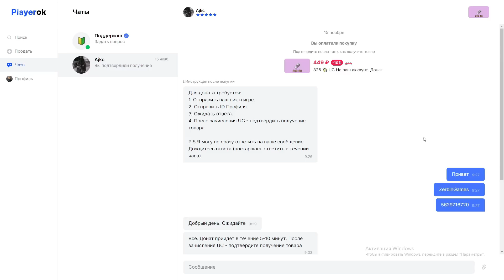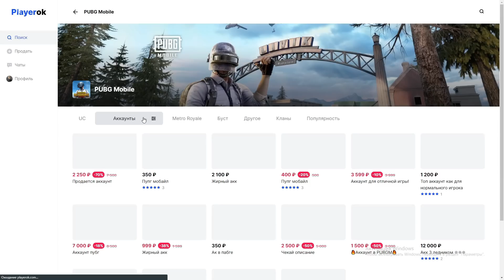ТОЛЬКО ЯДОВИТЫЕ ПАТРОНЫ?! В НОВОМ METRO ROYALE / PUBG MOBILE / МЕТРО РОЯЛЬ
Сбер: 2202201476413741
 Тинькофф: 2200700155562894